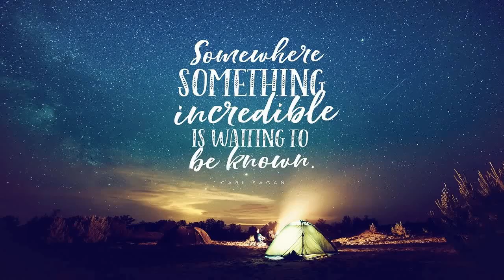Indigo Summer Font Trio Font Free Download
It's time to take a little time out and get PLAYFUL with a brand new rustic font trio that loves a good adventure! :) Introducing the Indigo Summer Font Trio , a happy trio of hand lettered and brushed fonts (with extras), all designed to compliment each other perfectly in typographic designs, yet stand beautifully on their own , each with it's own unique personality.❥ END and BEGINNING swashes : From rustic arrows to twirly curls, you can choose between 8 lovely end swash sets to add onto your lowercase start and end letters. If you don't have Opentype capable software, there is a separate Swashes TTF font for you to use for typing out the swashes.❥ ALTERNATE letters : The script has a full set of lowercase alternate characters and double letter ligatures to make your design look super natural.❥ 160 FUN ILLUSTRATIONS & Dingbat Fonts that don't require special software :To add to the adventure and fun you will be having with this pack, I've included over 160 hand-drawn vector elements to add a plash of adventure to your designs! They come in various handy formats - even as a handy dingbat font! ❥ A Bonus Photoshop Greeting Card Mockup Template : Its so hard to find a good simple greeting card mockup thesedays - so I've made one for you :) The Background is also changeable, which is a little secret to help your card designs pop :) A little How-To video on how to use it can be found here : Just scroll to the last video :) ❥ WHAT YOU GET : FONTS : Indigo Summer Script Font - A hearty, hand painted, wobbly-edged brush font with an alternate set of lowercase letters and 8 swash sets )Indigo Summer Upright Script Font - An upright version of the script.Indigo Summer Serif Font - A happy, handwritten rustic all caps font with.Indigo Summer Serif Solid Font - A solid , filled version of the above font.Indigo Summer Sans Serif Font - A simple complimentary block font perfect for smaller text.Indigo Summer Swashes Font - Type the swashes onto the start end of words.Indigo Summer Dingbat Extras Font 1Indigo Summer Dingbat Extras Font 2ILLUSTRATED VECTORS160 Hand Drawn Vector Illustrations ( Available as : Layered Photoshop, Illustrator, Dignbat Fonts ,EPS, and SVG files ) GREETING CARD MOCKUP PSDA Handy Photoshop Greeting Card Mockup with changeable background and card - For CS6 and up. ❥ GENERAL INFO : SWASHES :You do not need special software to use the end and beginning swashes. There is a separate TTF font file for these if you need it. However if you do have Opentype Capable software, you can access the swashes directly from the main script font, in your glyphs panel. SCRIPT FONT : To access the extra alternate lowercase letters and ligatures, you will need a GLYPHS PANEL. You can find a Glyphs panel in programs like Adobe Illustrator, Inkscape or Photoshop CC.For folks who do have opentype capable software : The alternates are accessible by turning on 'Stylistic Alternates' and 'Ligatures' buttons on in Photoshop's Character panel, or via any software with a glyphs panel, e.g. Adobe Illustrator, Photoshop CC, Inkscape.All fonts are available as TTF and OTF formats.Indigo Summer supports the following languages : Cornish, Danish, Dutch, English, Estonian, Faroese, Filipino, Finnish, French, Galician, German,Icelandic, Indonesian, Irish, Italian, Norwegian Bokmål, Norwegian Nynorsk, Portuguese, Spanish, Swahili, Swedish, Swiss German.Need a Web Font License? - if you require a web font license for this font instead of a Desktop license - feel free to pop a request off to :) ➳ A handy little help PDF is included for font newbies.That's it! Now all thats left to do is have FUN! So go on - go WILD with the Indigo Summer Font trio!If you have any questions feel free to give me a shout :)Nicky